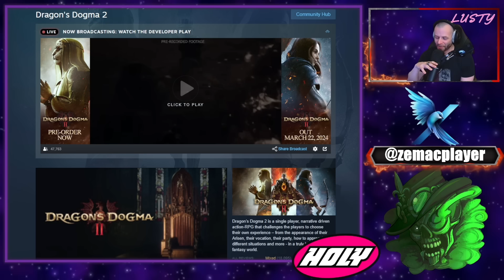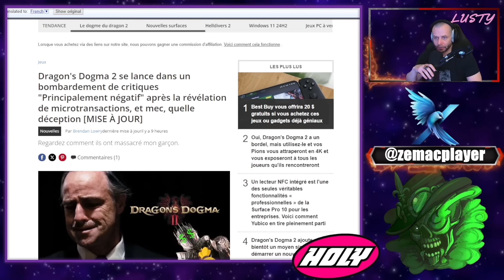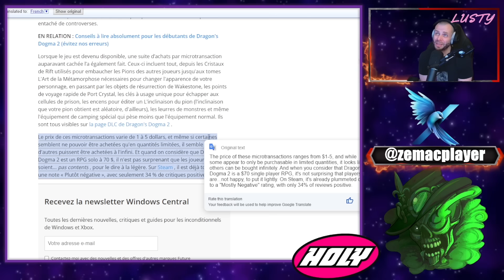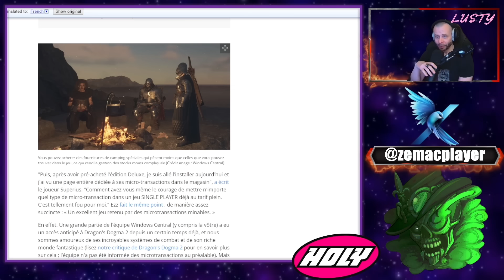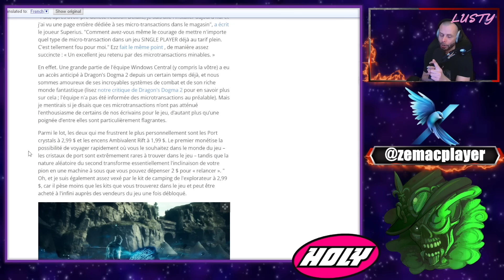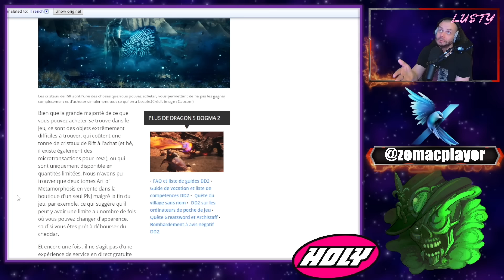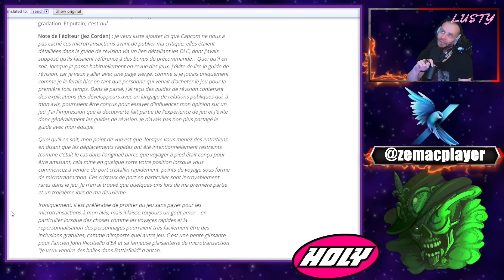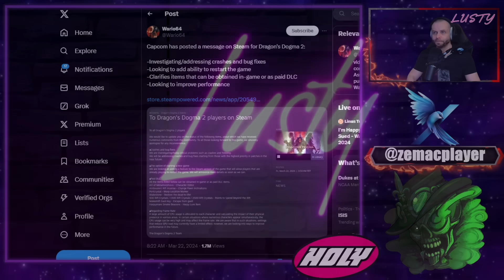Dragon’s Dogma 2 s’attire la foudre des joueurs